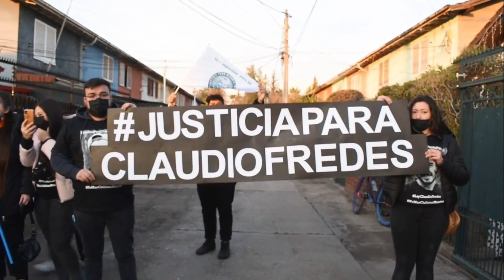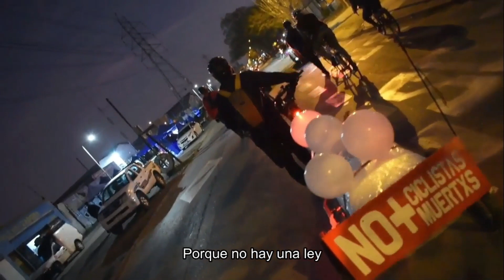Cumpleaños de Claudio Fredes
Registro en apoyo lxs amigxs y familiares de Claudio Fredes, miembro del octavo ciclo de la EPC, que fué arrollado y arrastrado por 2km por un indolente que luego se dió a la fuga.